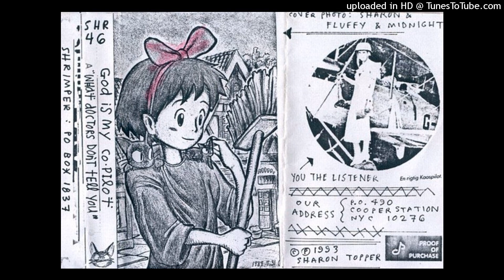God Is My Co-Pilot - Hey Mister